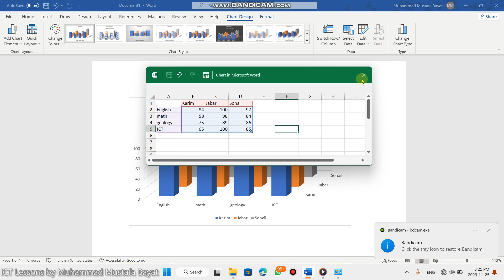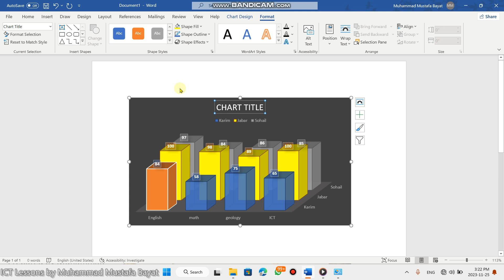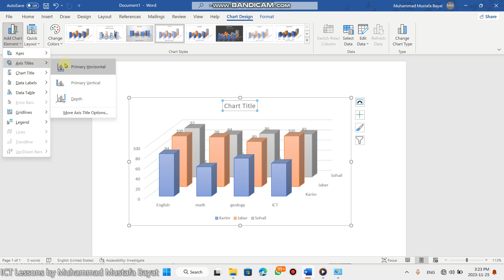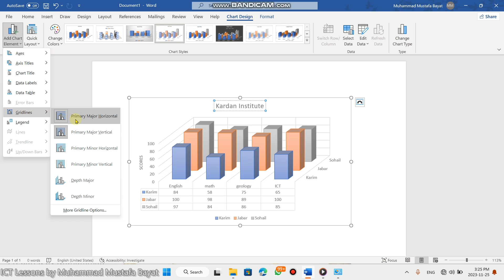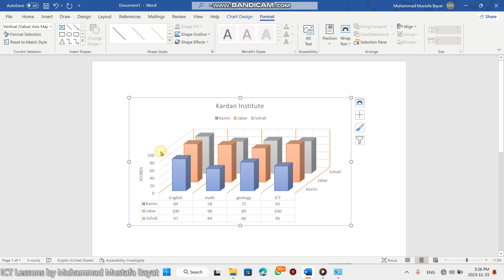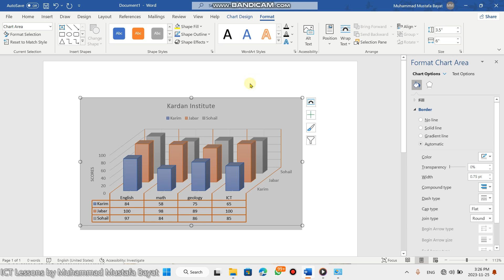21 Chart format